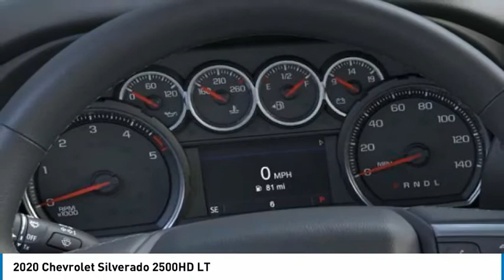2020 Chevrolet Silverado 2500HD LT FOR SALE in Post Falls, ID KK9100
2020 Chevrolet Silverado 2500HD LT

Knudtsen Chevrolet
1900 E Polston Ave

This rugged Truck, with its grippy 4WD, will handle anything mother nature decides to throw at you... I m what you call a smooth operator and you ll love every minute with me! I promise to show you off everywhere we go!! New Inventory  Ready for anything! Safety equipment includes: ABS, Traction control, Curtain airbags, Passenger Airbag, Signal mirrors - Turn signal in mirrors, Stability control - With Anti-Roll, Daytime running lights, Dusk sensing headlights...Other features include: Bluetooth, Power locks, Power windows, Auto, Air conditioning, Cruise control, Audio controls on steering wheel, 6.6 liter V8 engine, Power heated mirrors, 4 Doors, 4x4, Tachometer, Compass, External temperature display, Transmission hill holder, Split-bench rear seats, Bed Length - 82.3  , Tire pressure monitoring system, Intermittent window wipers, Clock - In-radio display... Disclaimer: Our internet prices are after all applicable rebates. Subject to lenders credit approval. Rebates may or may not applied towards leases.0  apr is in lieu of rebates! on selected models. Terms and condition may apply call or see dealer for details. All prices are plus sales tax,   197.40 dealer doc fee, and   14.00 title.      On approval of credit.      . see dealer for details. Chevrolet trade assist in allowance must trade in a 2006 or newer car or truck.Costco members rebates only on 2020 Tahoe, Suburban, and Silverado s. Must show proof of ownership.Conquest you must own a 2006 or newer non gm product to qualify. gm loyalty must own a 2006 or newer gm product to qualify. some of these vehicles are former service loaners.on selected models you must finance thru gmf, lease loyalty you must have a current lease on a 2015 or newer vehicle, must of leased it at lease 30 days ago. subject to credit approval. expires 8/31/2020